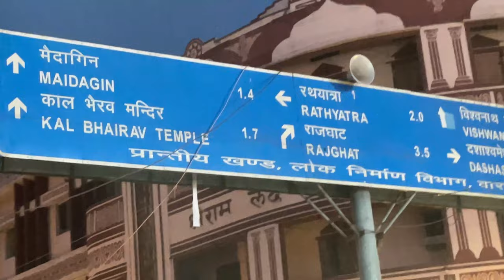Banaras Ki Holi 😍 | Manikarnika Ghat Holi Khele Masane Me 2024 | Holi Festival | Manish Sahani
Hello Guys ! My Name is Manish,
I am here again with a new video which is a Vlog titled as ' Banaras Ki Holi '.

In this video, I went to Banaras with my family.
Masaan Ki Holi which is played ritually only in Banaras !
Masaan Ki Holi is truly dedicated to Shiv Ji, therefore celebrates happily in Mahadev Ki Nagri, Kashi.
People play holi with ashes on this day at Devi Ganga Ghat, specifically at Manikarnika Ghat.

I had a great fun at Banaras, I hope you enjoy this Holi Vlog 2024 video.

Manish Sahani
From - Dhanbad Jharkhand ( India )